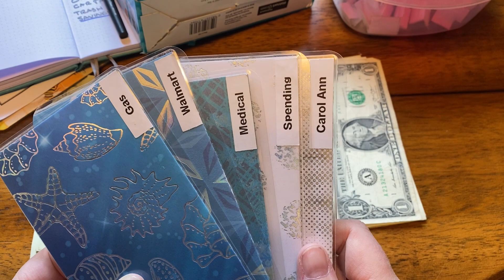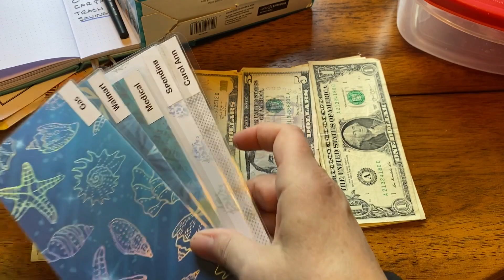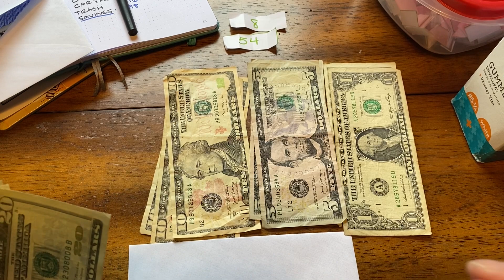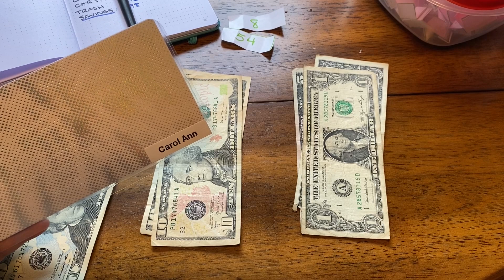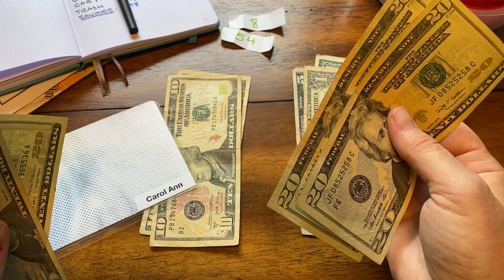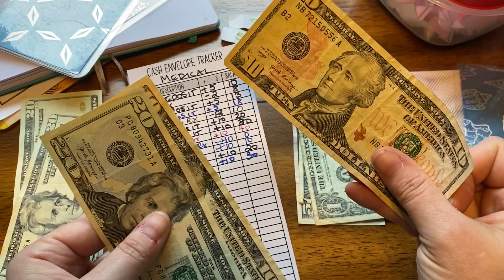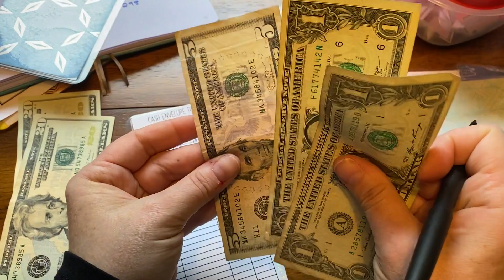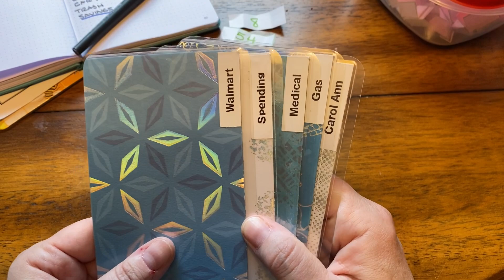Cash Envelope Stuffing | September Week #3 | 100 Envelope Challenge | Single Income Budget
➡️Cash Envelopes:

➡️Clever Fox Notebook:

➡️Papermate Flair Pens:

➡️Monthly Calendar

➡️iPhone holder:

➡️iPad case;

➡️iPad holder:

➡️Lightning adapter: